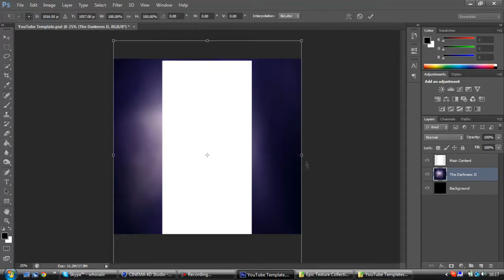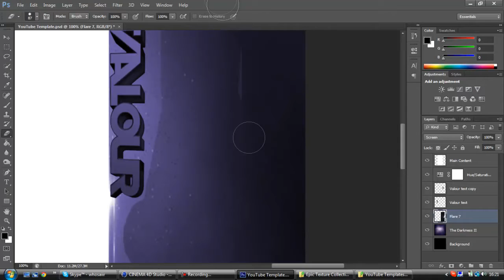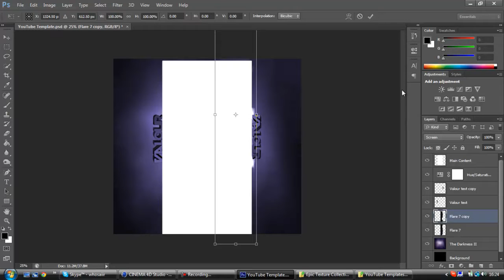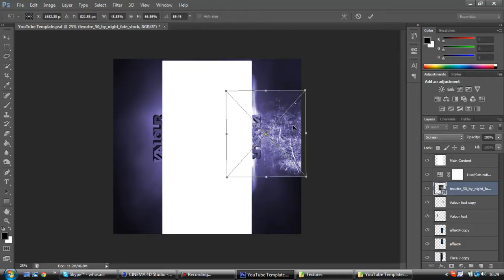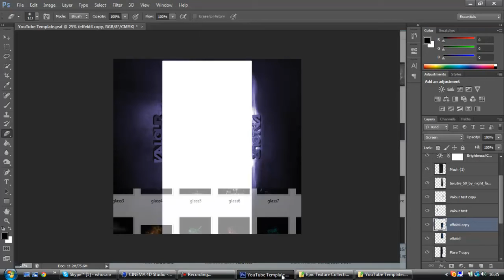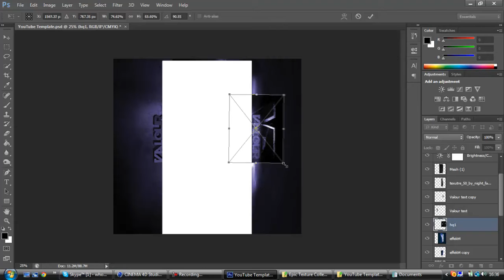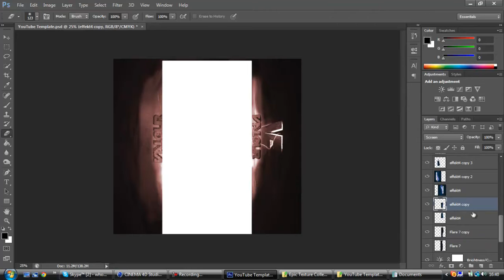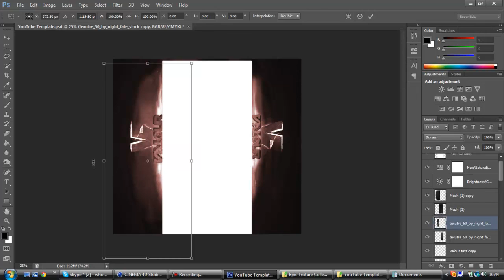Valour Background | Speed Art [1] | By JxMz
Skype:
WhosAiiR

PSN:
EC JxMz
or
Jamezykid

Xbox:
EC AiiR

TwitchTV:
WhoIsJxMz